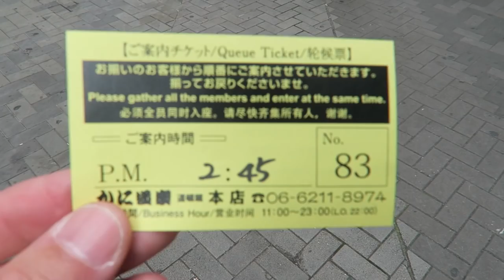Crabby experience and the World's Best Cheesecake in Osaka, Japan!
We took a trip over to Osaka, Japan to do a little exploring and eat some food! Apparently Osaka is known for having great crab restaurants so we headed to a local crab restaurant to taste some. Later in the night we went and bought some of the "World's Best Cheesecake."  Not so sure about it being the world's best, but it was cool seeing the process. ENJOY!!